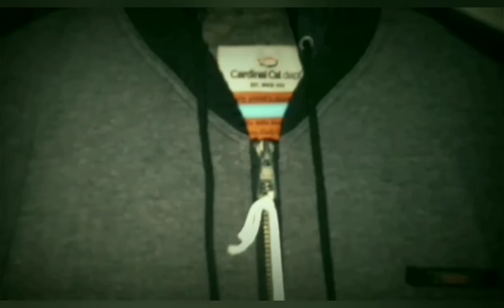Review Jaket Cardinal Casual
jangan lupa juga follow Instagram kami @bang_eghy177
jangan lupa juga tonton video lainnya Bang Eghy..